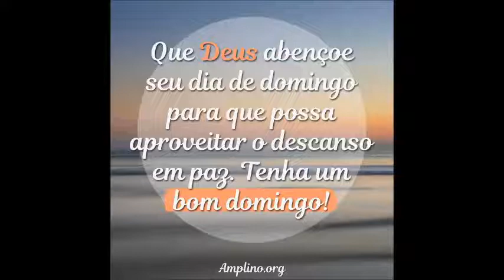VERSÍCULO DO DIA - Gálatas 5:19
Gostaria de pedir que vocês desse uma ajuda no canal dessa jovem, ela faz a obra do Senhor!